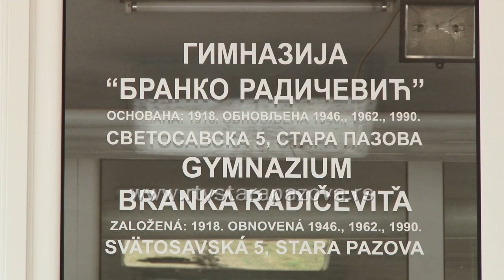Do kraja godine novi školski namestaj za Gimnaziju i ETŠ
Ministarstvo pravde Republike Srbije na ovogodišnjem Konkursu za dodelu sredstava prikupljenih na osnovu krivičnih gonjenja podržalo je 98 projekata u ukupnom iznosu od 351 milion dinara. Među njima podržano je i 3 projekta u opštini Stara Pazova u oblasti prosvete.